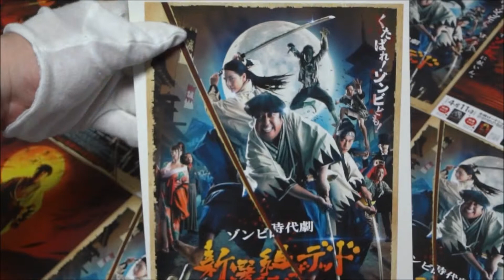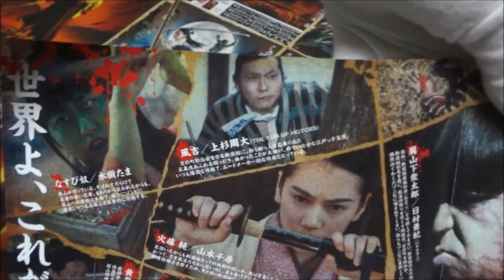新選組オブ・ザ・デッド (2015) 映画チラシ 日村勇紀 山本千尋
●新選組オブ・ザ・デッド 2015 映画チラシ
2015年4月11日公開
日村勇紀
 山本千尋
 竹石吾朗
 上杉周大
 水樹たま
 チャド・マレーン
 尚玄
 渡辺一志
 コッセこういち
 桜井宗忠
 古籏宏治
 川岡大次郎